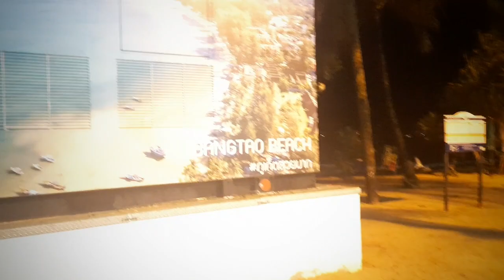Phuket: Patong Beach Samstag Nacht, 44 Tage Sandbox😉sandbox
Patong am Samstag Abend zuerst Dinner mit Klaus im Harrys Paton danach ziehen wir noch einmal durch die Patong Beach Road.